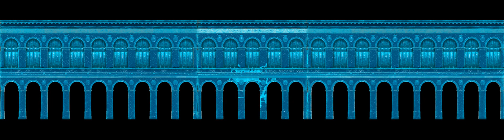Marc Auvigne Palais Brongniart(brongniart palace)_Paris (France)_IceFx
Videomapping FX by Marc using thinkingParticles6 'ice over' fx and ice fragmentation. Awesome fx!